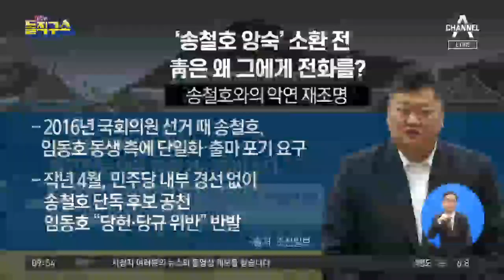‘송철호 앙숙’ 소환 전 靑은 왜 그에게 전화를? | 김진의 돌직구쇼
조선 송철호와 선거 악연 임동호 …靑은 왜 그에게 전화했을까
동아 울산경찰청, 송병기 가명으로 조사 뒤 경찰청엔 "첩보 제보자 특정 못 해" 보고
임동호 檢 출석 앞두고…靑·與, 긴장 고조?

〈평일〉
08시 00분 라디오쇼 정치시그널 (유튜브 라이브)
08시 50분 김진의 돌직구 쇼
10시 20분 김진의 더라방 (유튜브 라이브)
12시 00분 뉴스A 라이브
15시 50분 강력한 4팀
17시 20분 뉴스TOP10
19시 00분 뉴스A

〈주말〉
12시 00분 토요랭킹쇼·뉴스A 라이브
17시 40분 뉴스TOP10
19시 00분 뉴스A